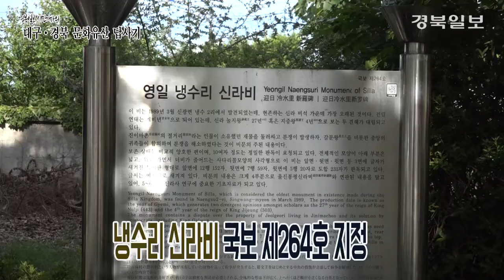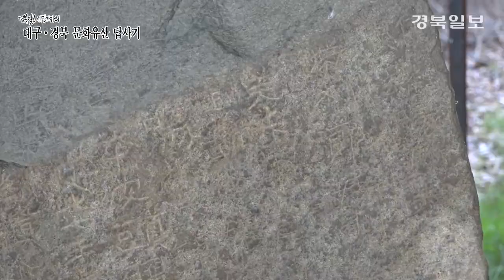[대구 경북 문화유산 답사기2] 7.포항 냉수리 신라비